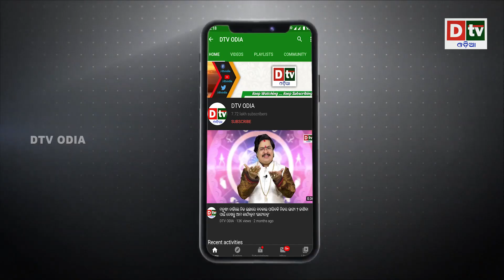ଭାରତ ଓ ଆମେରିକା ମଧ୍ୟରେ ବଡ ବୈଠକ | Odia news live updates